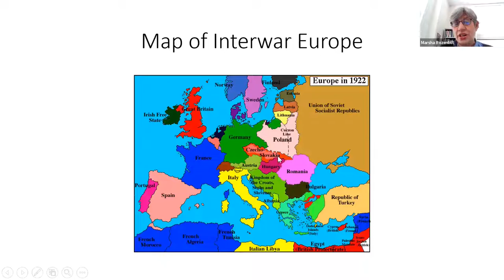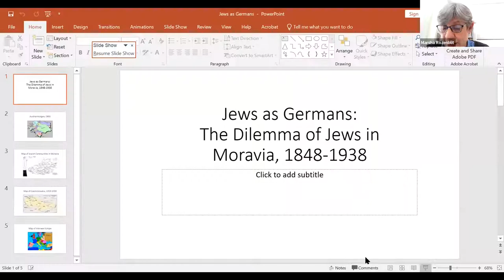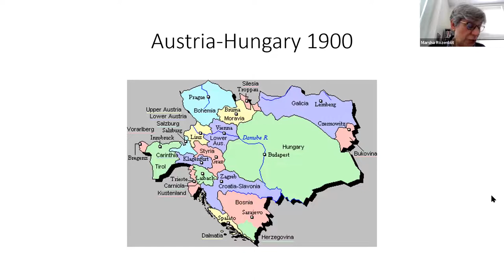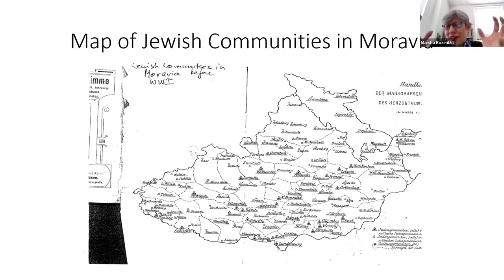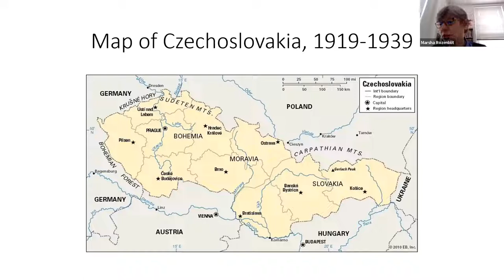Jews as Germans: The Dilemmas of the Jews of Moravia 1848-1938 (Professor Marsha Rozenblit)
This video examines the history of the Jewish people in Moravia, a province of the Habsburg Monarchy before World War I and of Czechoslovakia after the war.

Jews in Moravia faced a complicated dilemma. They had adopted the German language in the first half of the nineteenth century, and they generally identified as Germans, but such identification was politically fraught in a province in which two-thirds of the population spoke Czech and at least in theory identified as Czechs. How Jews coped with this problem--insisting that their German identity was merely linguistic and cultural but not "ethnic," insisting that their Jewish identity was primary, and even regarding German as a Jewish language--tell us much about the nature of national belonging in Central Europe in the nineteenth and twentieth centuries.

Marsha Rozenblit is the Harvey M. Meyerhoff Professor of Modern Jewish History at the University of Maryland, where she has been on the faculty since 1978. She is the author of two books: The Jews of Vienna, 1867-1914: Assimilation and Identity (1983) and Reconstructing a National Identity: The Jews of Habsburg Austria during World War I (2001). She has also published two edited books: Constructing Nationalities in East-Central Europe (with Pieter Judson, 2005) and World War I and the Jews: Crisis and Transformation in Europe, the Middle East, and America (with Jonathan Karp, 2017), and over 35 scholarly articles on the Jews of the Habsburg Monarchy.

Professor Mark Cornwall is a historian of modern East-Central Europe with a current focus on the late Habsburg Empire and will chair this seminar.

This talk was part of the Parkes Institute 2021/2022 research seminar series and features Professor Marsha Rozenblit.